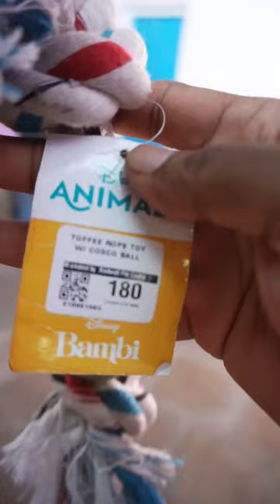Rope with ball Toy for my Labrador "Bhairav"